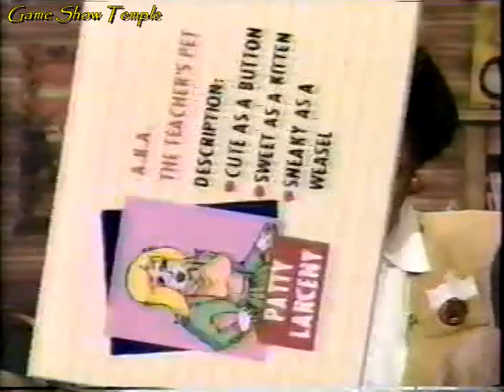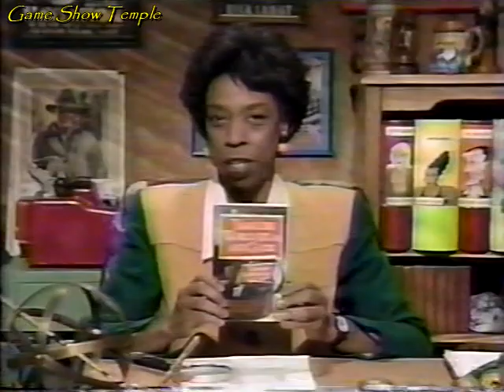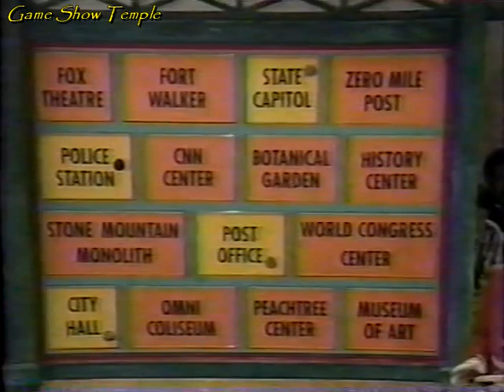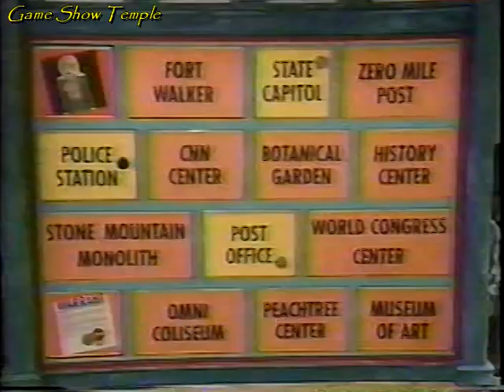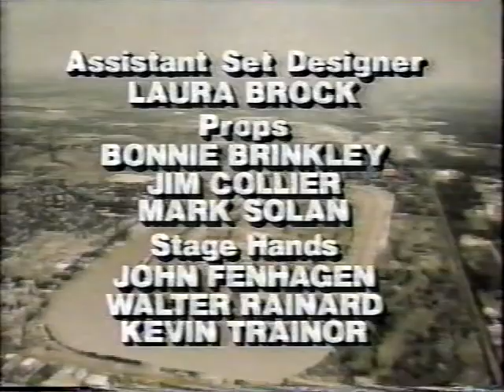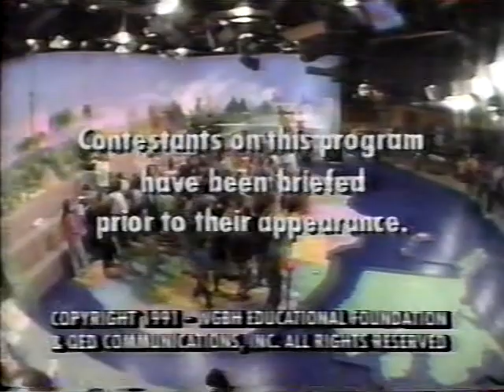Where in the World is Carmen Sandiego? | The Purloined Pooch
On this 1991 episode of Where in the World is Carmen Sandiego? with Greg Lee, Patty Larceny has dognapped the first-prize dog from the East Africa Kennel Club dog show in Nairobi, Kenya! It's up to Jerrylyn, Prashant and Mike to track down Patty, return the dog, lock Patty up, and then capture Carmen Sandiego! If the promo photo is not enough of a clue, this is likely the pilot episode of Where in the World is Carmen Sandiego? as things are re-arranged slightly since Greg and the Chief's television screen are on other sides, Rockapella's wardrobe is more casual, the Chief's introduction is different, and the scoring system is different. Each gumshoe starts with 125 Crimebucks. Traveling to the correct location when answering a question only costs 10 Crimebucks but should the gumshoes select the wrong location, it will instead cost 15 Crimebucks. The Jailtime Challenge's rules were different where you could get the loot, warrant and crook in any order. Who will nab Patty, and can they pin Carmen Sandiego? And at the end of the show, get a wonderful listen to the show's in-house musical group themselves, Rockapella!

For more of Where in the World is Carmen Sandiego? with Greg Lee, visit the Playlsit

CHAPTERS
0:00 Opening and Introductions
2:38 Main Game
15:44 Jailtime Challenge
19:12 Catch Carmen Sandiego
21:52 Rockapella
24:56 Ending and Closing Credits
26:55 ACME Detective Agency
27:47 Program Bankrolled By...